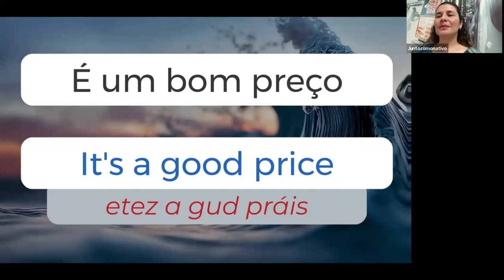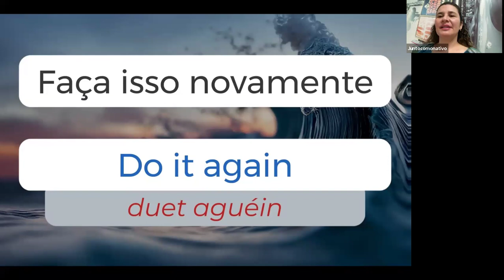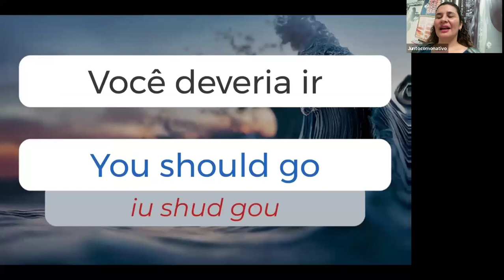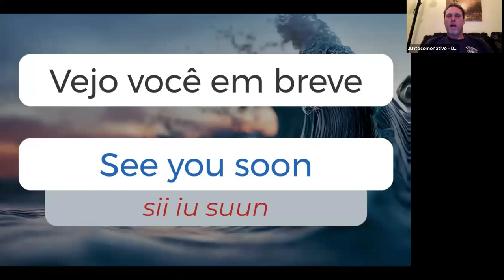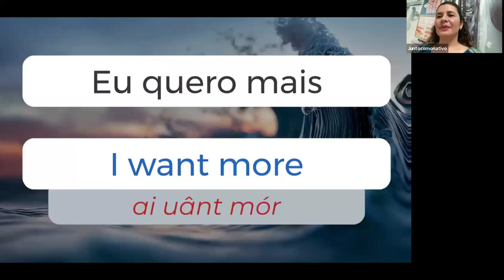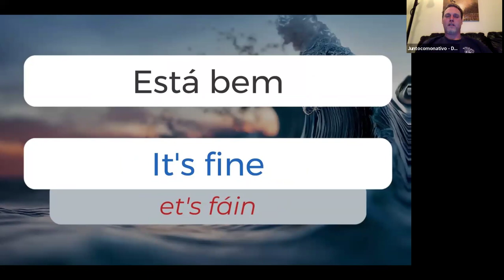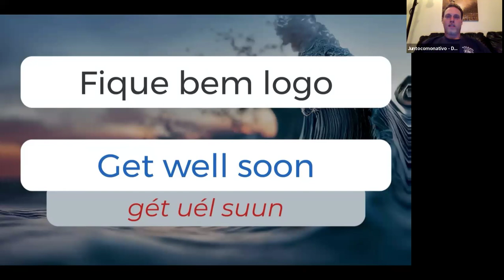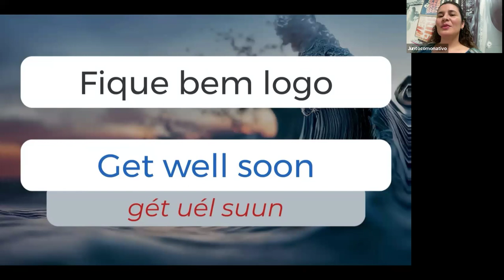ESCUTE 5 MINUTOS E APRENDA INGLÊS #4